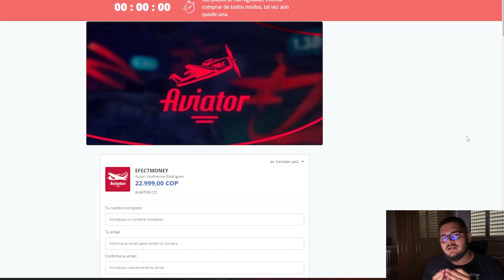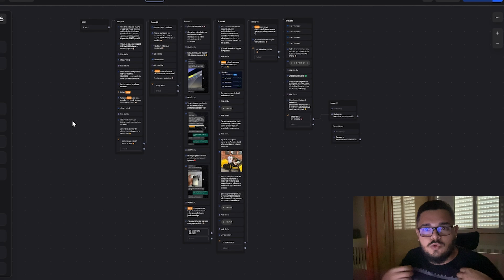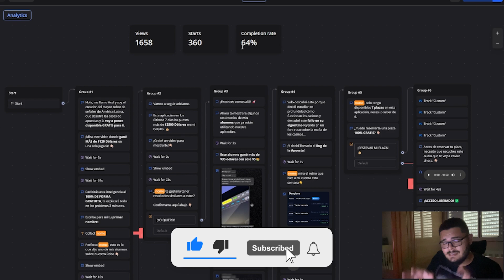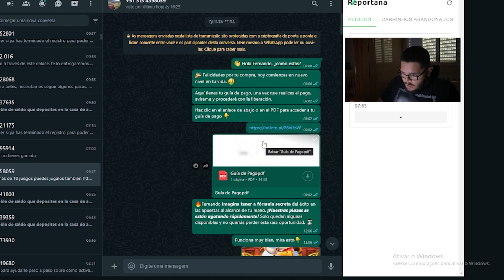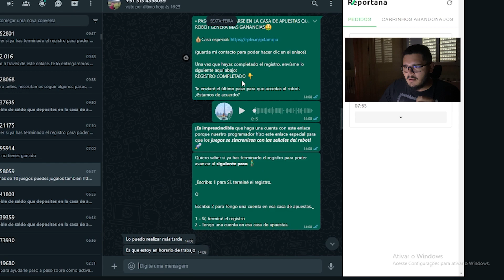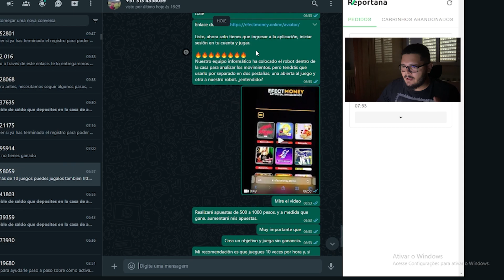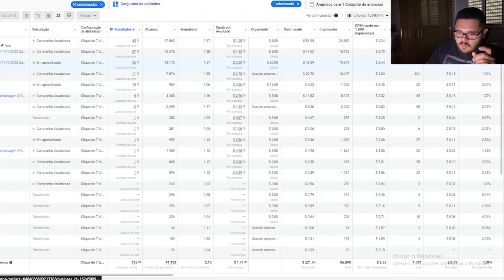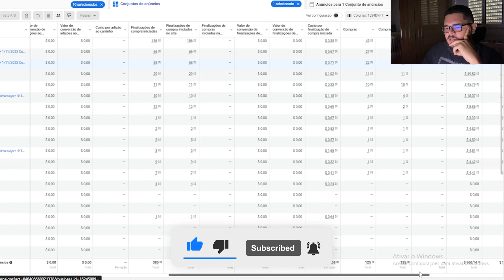A NOVA ONDA DO DIGITAL EM 2024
Neste vídeo, discutimos se o Igaming será a próxima tendência digital, com base nas declarações de ruyterpoubel , um bilionário do TIKTOK. Será que o Igaming Latam terá esse potencial?

[👉 LINKS IMPORTANTES 👈]

Quer ter uma conta de agência do Facebook que nunca cai?

Qualquer duvida deixa aqui nos comentários!

Gasta $100, recebe bônus $100

Gasta $500, recebe $500 de bônus

Gasta $1.500 e recebe $1.500

Valores em Dolares.